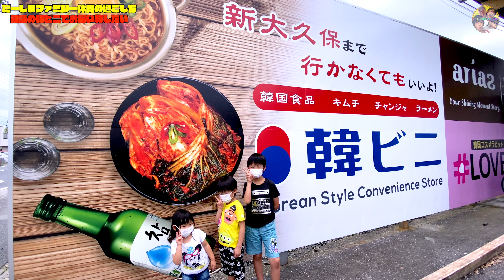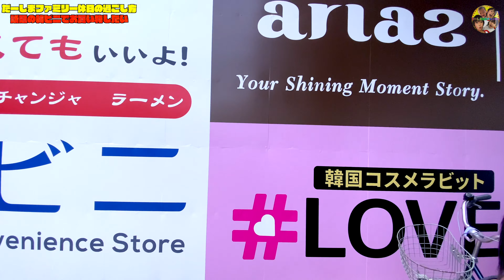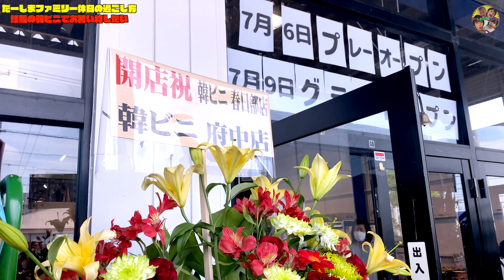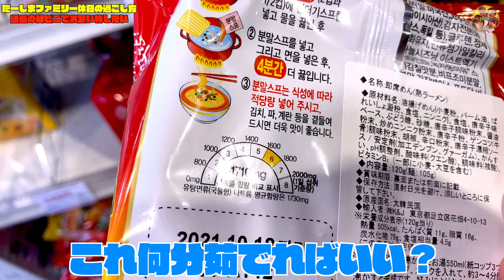【ルーティーン】話題の「韓ビニ」でお買い物がしたい！ファミリーの休日の過ごし方！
◆お手紙・プレゼントなどはこちらに送ってください↓
〒107-6228

楽曲提供
UUUMUSIC
DOVA-SYNDROME
効果音ラボ